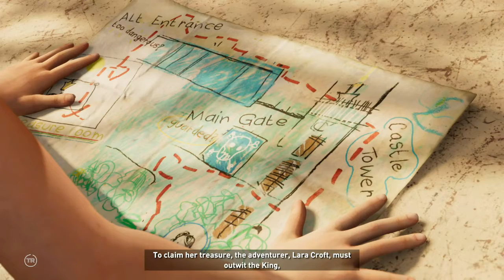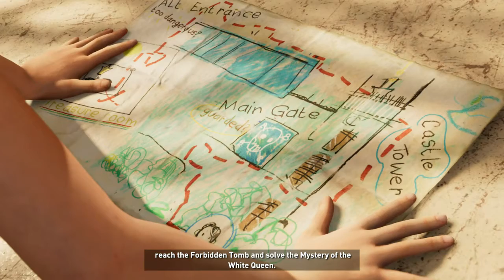Toaster Plays Shadow of the Tomb Raider Episode 5 [no commentary]